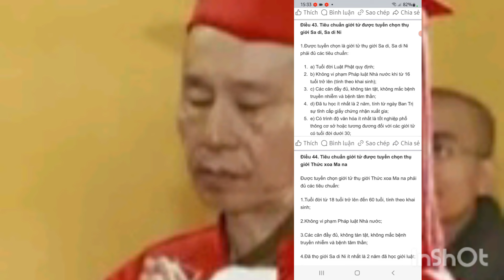Từ tham vọng quyền lực/Quang bị hoàn tục trả lại tất cả